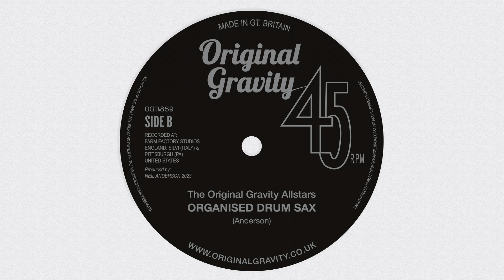Organised Drum Sax - The Original Gravity Allstars